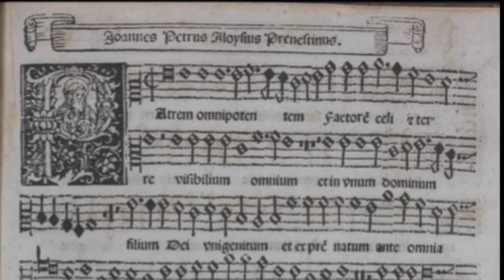[old version] Giovanni Pierluigi da Palestrina: Credo Missa Papae Marcelli (c.1562)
PROGRAM NOTES

Giovanni Pierluigi da Palestrina (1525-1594) is regarded, among many respected early music enthusiasts and scholars, as the greatest composer of church polyphony in the Catholic tradition. He created a large corpus of masses and motets for his mother church during his long and productive career in and around the Vatican See, but the Missa Papae Marcelli (Mass for Pope Marcellus, published in 1567) stands out as his most original and influential single work.

I have chosen the Credo movement from the Mass as an example of Palestrina's "new" style.  Many church composers in his lifetime were influenced by the inventive spirit of the Franco-Flemish masters in the late 15th and early 16th centuries; they often obscured an already impenetrable Latin text with an elaborate web of parody, counterpoint and embellishment.  Instead, Palestrina, In accordance with the new recommendations put forth by the Council of Trent (1562), introduced a new type of polyphony that emphasized simplicity and clarity similar in concept to Martin Luther's Reformation hymns.

My soundtrack was created using the Vocaloid program from Yamaha. I entered the Latin text using the MAIKA module (Spanish language voice bank) for the upper two voices (boy soprano and alto) and the CYBERMAN module (American English voice bank) for the lower four voices (2 tenors and 2 basses).  I further refined the sound using Audacity (an open source program) to give the raw audio some spatial separation (upper voices to the left, lower voices to the right) and a lighter touch. In this 3rd version, I also added a non-texted echo in the background using a chorus sound produced in MusicStudio2. My idea was to give the music a more expansive quality that might simulate singing in a big space like St. Peter's.

Most of the photos listed below were taken by visitors to St. Peter's Basilica, St. John Lateran and Basilica Santa Maria Maggiore where Palestrina spent most of his professional career as both a singer and composer.

1. Printed 1st page of the Missa Papae Marcelli Credo, 1567
2. Entrance way to St. Peter's Basilica
3. View of the St. Peter's Basilica altar.
4. St. Peter's dome, detail
5. St. Peter's dome, view from below
6. Assumption of the Virgin, Tiziano, Venice, c1518
7. Sistine Chapel ceiling, Michelangelo, c1512
8. Adam & God touching hands (detail), Michelangelo, Sistine Chapel
9. La Pietà, Michelangelo, 1499
10. La Pietà (detail)
11. La Pietà (detail)
12. St. John Lateran Church, altar
13. St. John Lateran, organ loft
14. St. John Lateran, view of altar from the entrance
15. Basilica di Santa Maria Maggiore (view of dome), where Palestrina may have performed this work nearly 5 centuries ago. A manuscript version of the Missa Papae Marcelli was copied at this church around 1562.